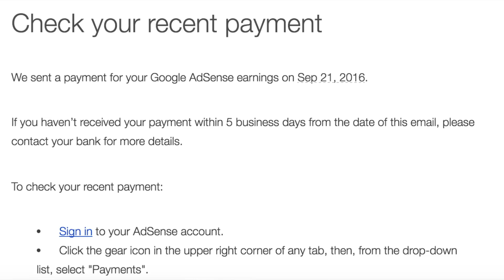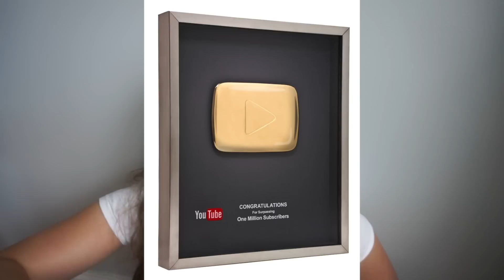First Youtube Paycheck | How Many Views Do You Need To Get Paid?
I wanted to really break down how the youtube ad revenue worked. I am not an expert what so ever but I feel like people have this false idea about how much money can be made on youtube. I hope the video is able to give some clarification. I also try to break down for you how much I received for my first youtube paycheck.

What I Use To Film*:
1. Vlogging Camera
2. Studio Lights
3. Bendy Camera Tripod
4. Preferred Memory Card
5. LED Ring Light
6. Other Tripod
7. External Hard Drive
8. Big Camera

SEND ME LETTERS & THINGS 😛
Washington, DC
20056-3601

♡ UBER $20 FREE RIDE - 6vn5m
♡ LYFT $20 FREE RIDE - VANESSA074799
♡ Sign-Up for MagicLinks for ready-to-shop product links.

Peace & Love My Friends - Vanessa